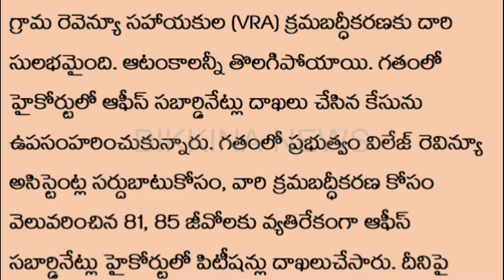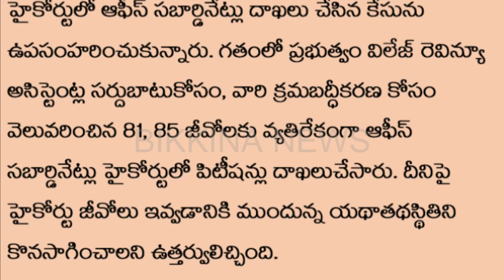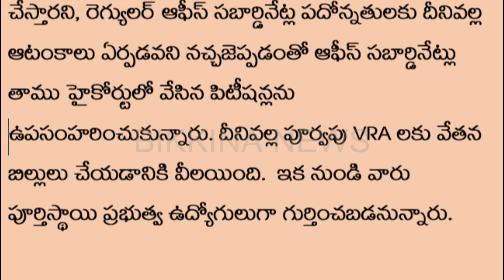హైకోర్టు సంచలన తీర్పు-రాష్ట్ర ప్రభుత్వ ఉద్యోగుల పదోన్నతులకు తొలగిన ఆటంకం-Employees promotion update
Description: This is a video on the high court judgement, and the withdrawal of the petition by OSs, and promotion of OS, salaries of VRAs. This info has been brough through the video "హైకోర్టు సంచలన తీర్పు-రాష్ట్ర ప్రభుత్వ ఉద్యోగుల పదోన్నతులకు తొలగిన ఆటంకం-Employees promotion update" Stay informed with the latest updates on the promotion issues of Village Revenue Assistants and the court petitions related to Office Subordinates. Explore the developments, the impact on the respective employees, and the evolving landscape of promotions and legal matters. Dive into the intricacies of government employment, employee rights, and the path to resolution.

11.  Music from YouTube music library
12.  Music from Video Editors used in the video making